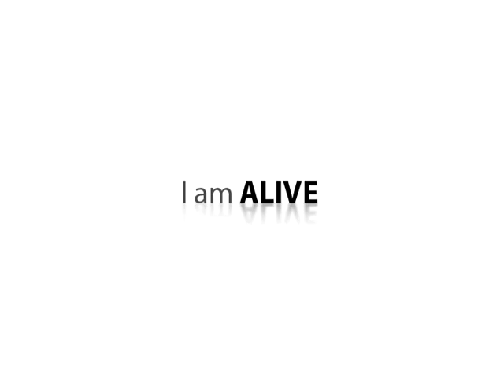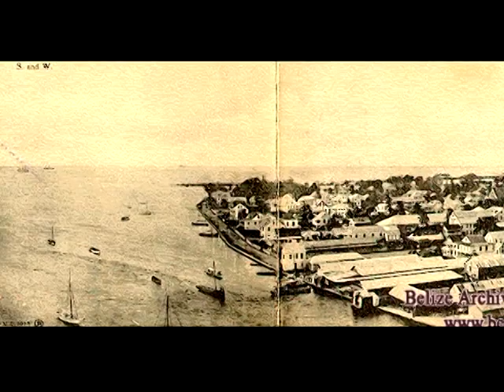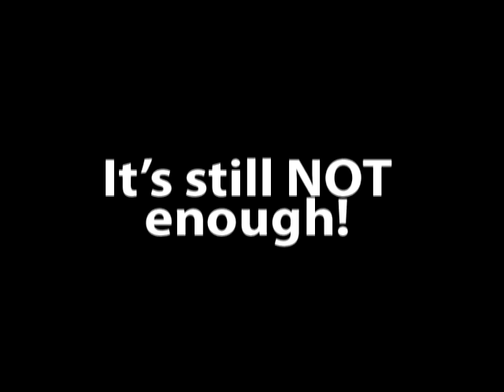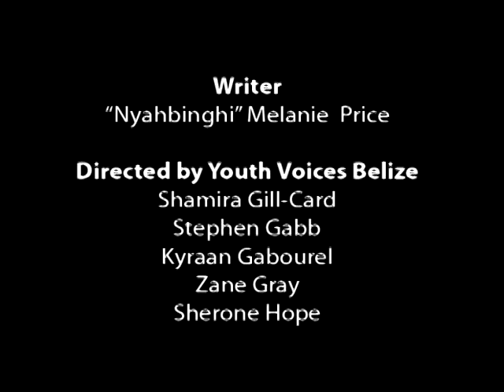I am Alive Short Documentary Film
Global Parish Project presents "I am Alive!" A youth film by "Youth Voices Belize."